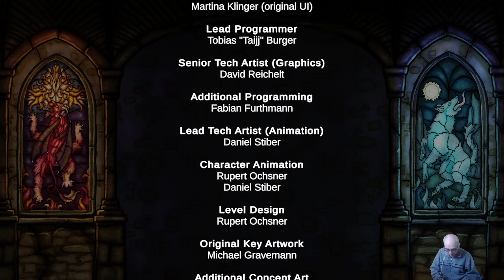Saga of Sins - pc - 9 aprile 2023